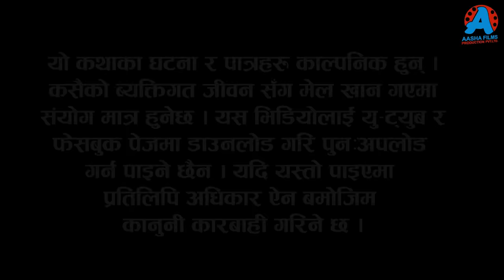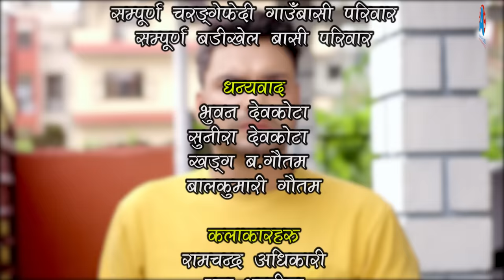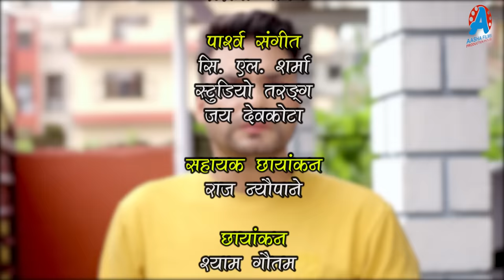कान्छी भाग - १८८ || Kanchhi Epi -188 || Ashaa Khadka || Sukumaya || February 03, 2024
Editor: Yoseph Sewak
Sub Editor: Devraj Acharya
Camera : Shyam Gautam
Makeup : Sarita Gautam
Light : Daan Bdr.oli, Man Bdr. Mahara

𝐒𝐩𝐞𝐜𝐢𝐚𝐥 𝐓𝐡𝐚𝐧𝐤𝐬 :
Santosh Neupane
Bhagawoti Neupane
Bimal Dagi
Narayan Kadel

Title song
Vocal: Smriti Shahi
Lyrics: Narayan Kadel
Online Supporter/Logo Design : Bishal Rai (𝑴𝒇𝒖 )

𝐀𝐫𝐭𝐢𝐬𝐭𝐬 : Ramchandra Adhikari, Rama Thapaliya, Kamala Regmi, Bijaya Deauja, Aasha Khadka, Sagar Gautam, Laxminath Mautgaliya, Laxmi Shrestha, Santosh Neupane, Sandesh Neupane, Indrajit Chaulagain, Sangam Rai, Melina Rai, Aahana Khadka, Rohit Karki, Sital Thakuri, Devraj Acharya, Gauri Thapa Magar e.t.c

WARNING !!!